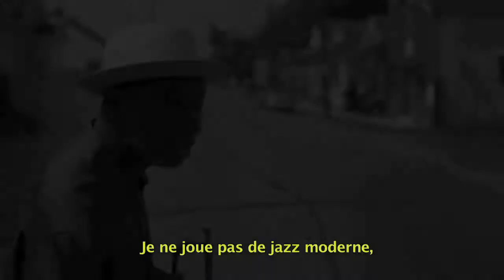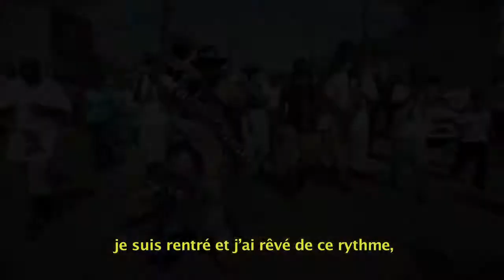TRAILER SAMBA & JAZZ - Français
Le documentaire long-métrage (86 minutes) cherche à mettre en évidence la synergie entre la samba et le jazz entre les villes de Rio de Janeiro et la Nouvelle Orléans, considérée le berceau du jazz.  Le filme invite les spectateurs à voyager dans un scenario de beaux paysages et musique à travers un siècle d’histoire et de coutumes.
“Samba & Jazz: Rio de Janeiro – New Orléans” expose les similarités musicales et culturelles entre ces deux villes grâce au regard de connaisseurs: sambistes et jazzistes, ainsi que des moments inusités comme fêtes populaires et témoignages, manifestations artistique authentiques de peuples distants qui partagent une émotion commune: la passion pour la musique.